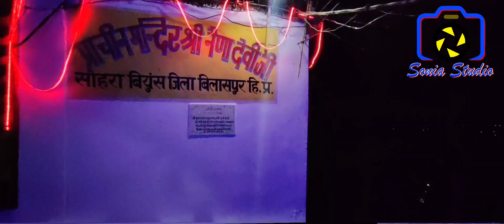शेरावाली मां मोडा मोडा ते मंदिर तेरा jagran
।। Himachal Pardesh।।  Jagtamba musical Group Namhol

Famous Jagran।।Jagran Maa bhagwati।। Bhajan ll Badaghat ।। Himachal pardesh।। Jai bhole nath।।

jagran Mata
himanchali Bhajan